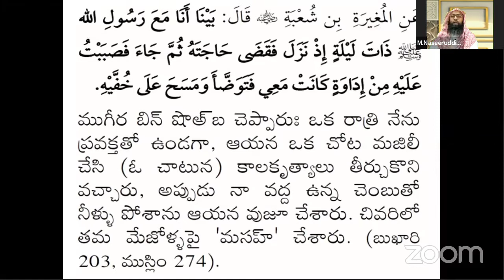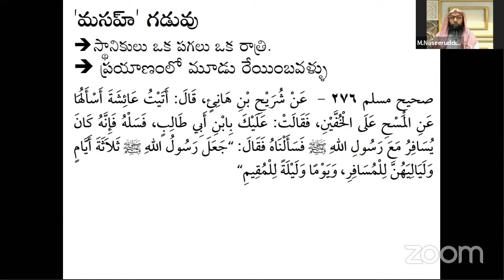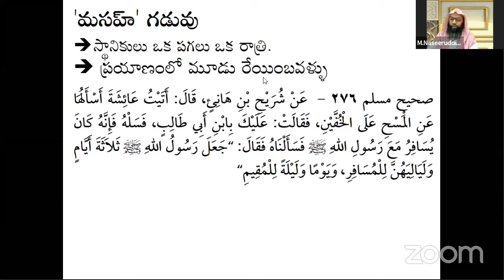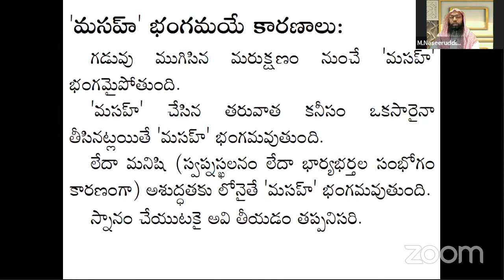ఫిఖ్'హ్(తహార, శుద్ధి మరియు నమాజ్) || భాగం : 4 || మేజోళ్ళపై మసహ్ ఆదేశాలు || షేఖ్ నసీరుద్దీన్ జామిఈ